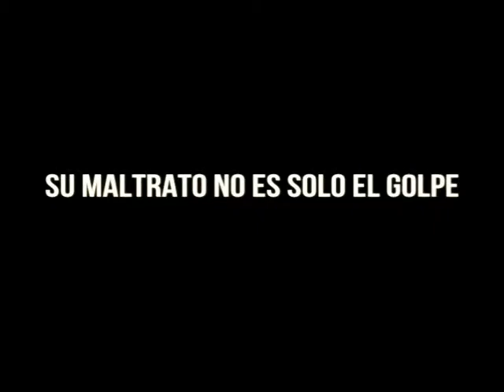48ºLos Olvidados. Violencia de Género + Fear Me December (1)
48ºLos Olvidados. Violencia de Género desde una perspectiva masculina + Fear Me December (1). conducen Oscar Belbey y Cristian Riom.